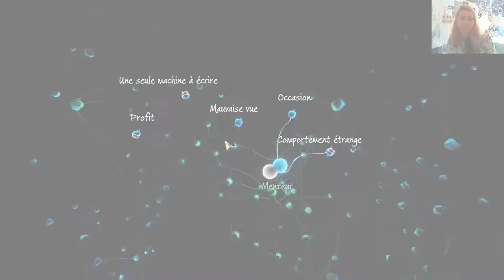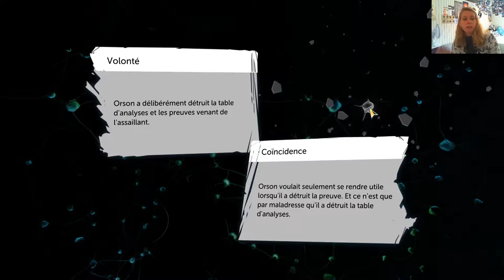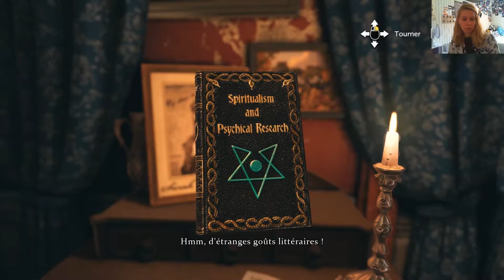[Let's Detective] Ep 11 - Sherlock Holmes TDD: WILDE EST UNE TORTURE